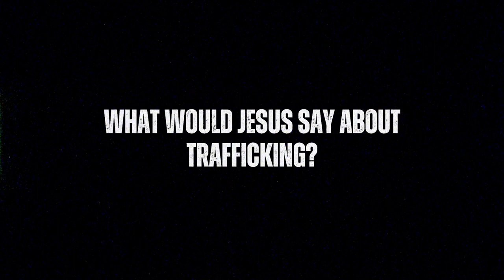Advocate: Defending Hope for the Hopeless - Trailer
Advocate: A new Group Study hosted by Francis Chan that helps educate the Church about Human Trafficking and the war on the vulnerable and oppressed. This study helps educate the Church about the truth behind Human Trafficking (that it's much more than a foreign issue) and how God has called the Church to respond to it.